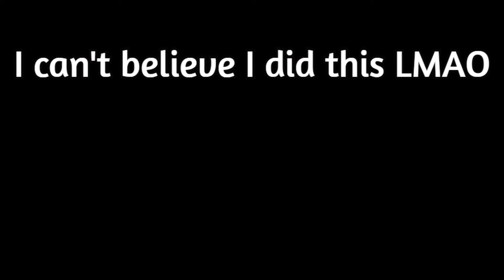50 SUBSCRIBER SPECIAL PART 2: ROASTING FRIENDS